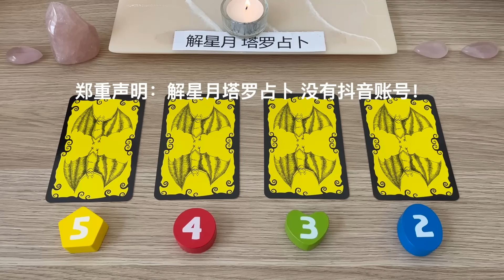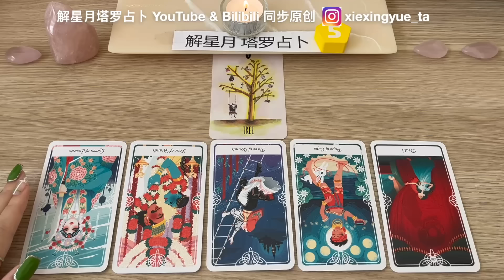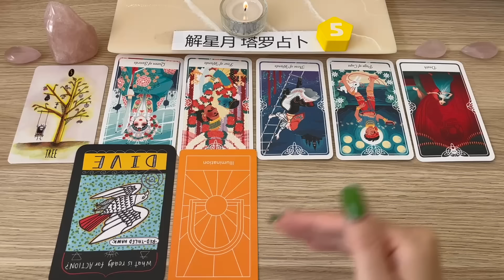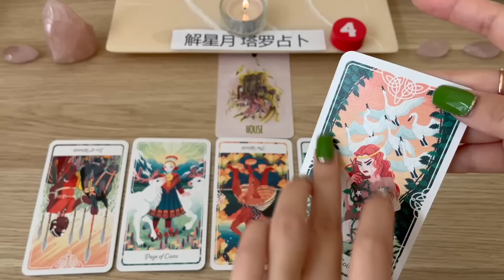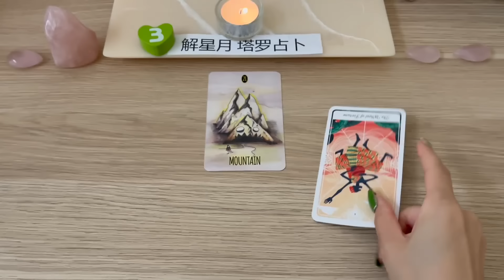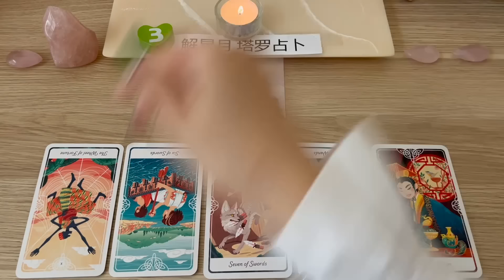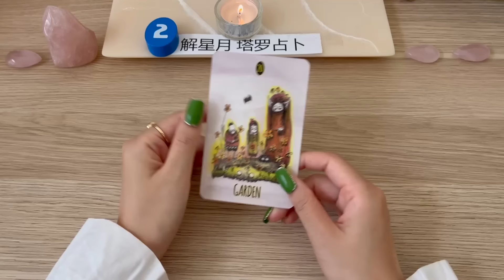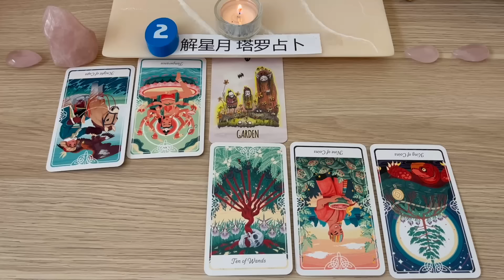🔮哪条路更好，为什么？帮你做选择，下定决心，开启新的未来～塔罗占卜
你好，欢迎你来到解星月塔罗占卜频道。

🎡哪条路更好，为什么？

今天跟往期一样，提前收集了你们的能量信息，把它们分在了3个不同的牌组当中。

如果你对2组以上牌组能量有连结感，可以多选，因为你/妳可能在2组牌的信息中，找到与你有缘的讯息。

如果能量无法跟你对应，不需要强行代入，选取跟你有对应的信息，对你有帮助的内容就OK了。

大众占卜，请放松心情，以最积极，最感恩的心态，连接宇宙的能量吧！

我做频道的初衷，是希望可以连接宇宙的能量，给你宇宙的提示信息：支持你、指引你；

并且，在你前进的道路上，给你更多宇宙的关爱和祝福！

你的点赞👍、订阅🔔、留言📝，是对解星月塔罗占卜的最大鼓励和支持。

P.S.
大家可以加我的微信或IG，每周六会在朋友圈发放更多的占卜读牌。
并且我会在我频道的订阅里，抽取一个幸运观众，免费，赠送给TA一次私占机会。

你的捐赠，能支持这个频道更好的前进，非常感谢你的捐赠，感恩有你！😇

本期塔罗占卜，时间节点如下：

0:00 选牌
6:00 第一组（5）
32:04 第二组（4）
52:52 第三组（3）
1:21:22 第四组（2）

请记住，你是唯一可以掌控你命运的人。根据你当时抽取塔罗牌、神域卡的能量，这个塔罗占卜只是用来给你一些提示信息。
万事都在变化中！

~境随心转~
~大众占卜，集体能量信息~
~请勿搬运视屏内容，感恩~你好，欢迎你来到解星月塔罗占卜频道。